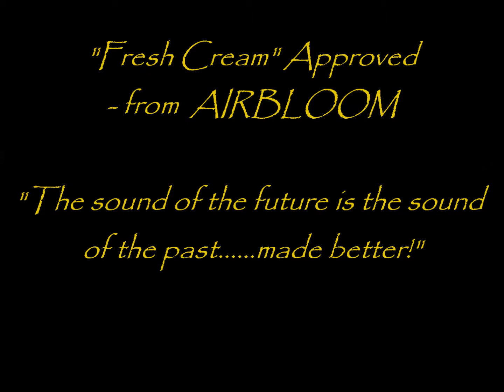Fresh Cream Approved - from AIRBLOOM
Are distortion and sustain the most important components of tone?